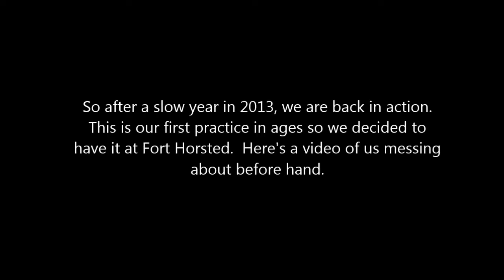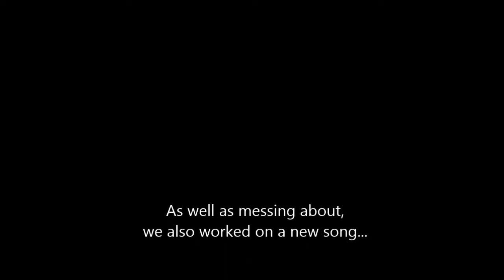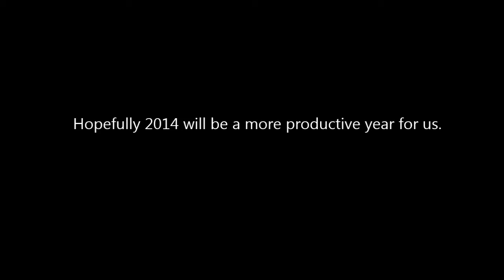Dogtown at the Fort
We had our first practice in ages so decided to have it at Fort Horsted. Here is a little video of us messing about before hand.